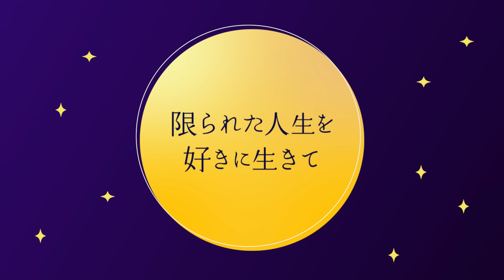【恋は天国か地獄か】作家・室井佑月×肉乃小路ニクヨで語る「退屈な日々を打破する”無駄を恐れない”生き方」「生き方に迷ったら人データベースを充実させる」【命短し恋せよ乙女】（第2回/全2回）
▼紹介した作品
『ファーブルの昆虫記』ファーブル(著)、岩波書店
※上記リンクはAmazonアソシエイトを利用しています

▼目次
0:48 自分を飾りつづける恋愛市場で
9:40 何もかも退屈に感じるお悩み
16:21 好きなことを見つけたくなる一冊
19:41 居心地の良いニクヨさん

‹わたしたちの眠れない夜›
パーソナリティ肉乃小路ニクヨ氏のお悩み相談企画。
人間関係や社会への素朴な疑問に焦点を当て、対話を通じて解決の糸口を探ります。
明日からの人生がちょっと前向きになるような老若男女の “身近なお悩み” に寄り添う番組です。

‹ゲスト›
●室井佑月
1970年青森生まれ。ミス栃木、モデル、女優、レースクイーン、銀座のクラブホステスなどの
職業を経た後、97年に｢小説新潮｣5月号の｢読者による『性の小説』｣に入選。
以後、｢小説現代｣｢小説すばる｣などに作品を発表し、98年に『熱帯植物園』（新潮社）を上梓した。
さらに同年『血い花(あかいはな)』（集英社）を発表。99年9月には『piss』を講談社より刊行した。
著書に『息子ってヤツは』（毎日新聞出版）、『ママの神様』（講談社）、『プチ美人とお金』（原書房）など。

‹MC›
●肉乃小路ニクヨ
慶應義塾大学在学中の1996年より女装を開始し、1999年ドラァグクイーンの全国大会DIVA JAPANにて初代Miss.DIVA JAPANの座に輝く。
銀行や保険会社などの会社員時代に鍛えた人間観察力を活かして、経済、お金、恋愛、ライフスタイル等についてを語る。

▼本の要約サービスflier「7日無料トライアル」